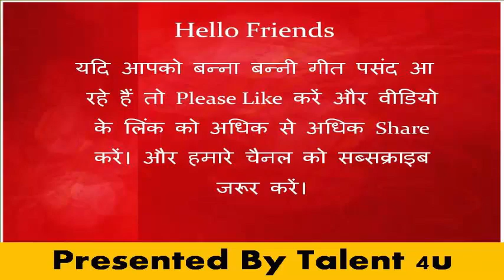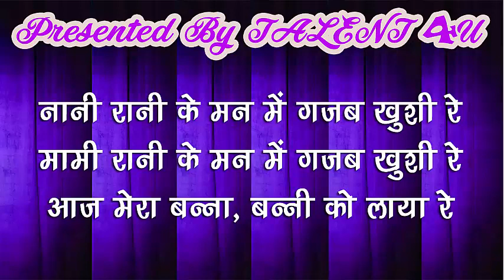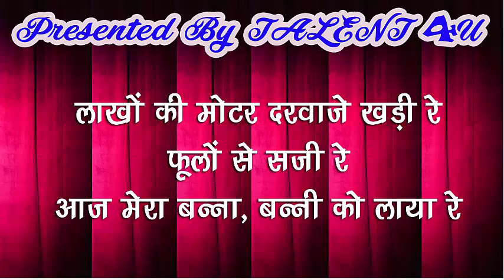Banna Banni Geet- लाखों की मोटर